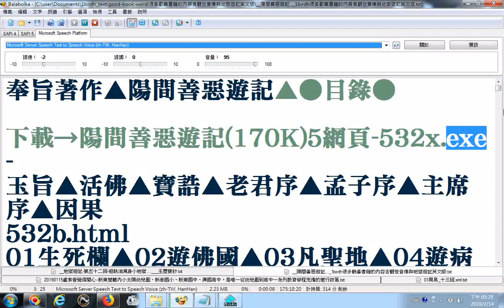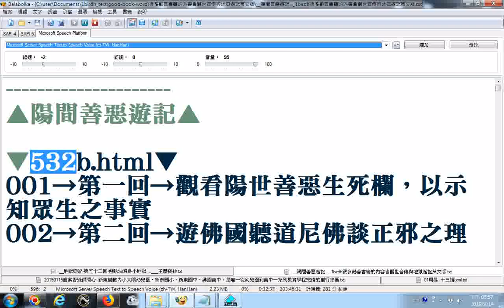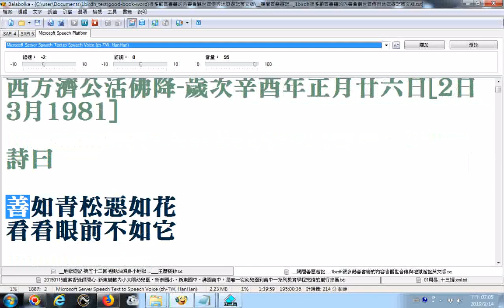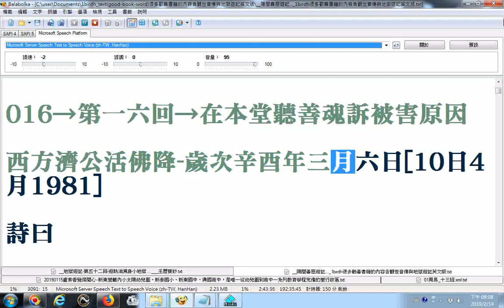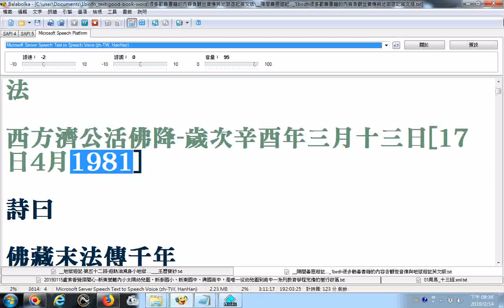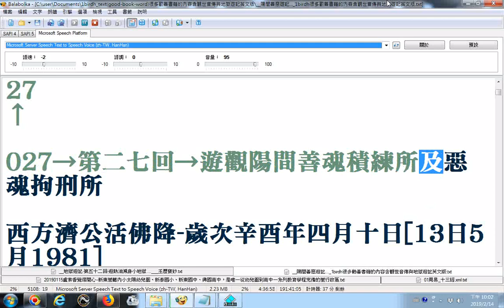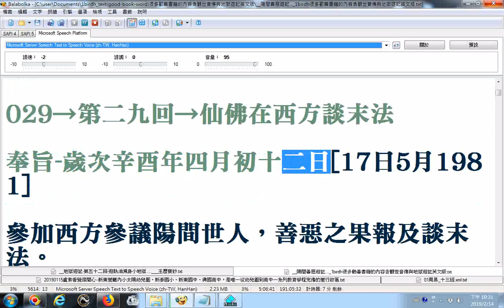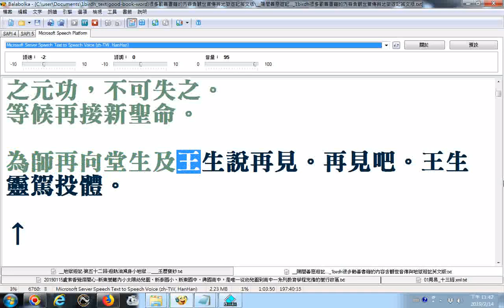陽間善惡遊記含目錄、序文、活佛師尊簡介、跋、論善惡與因果 觀察素食館與妓院等 人間善惡簿、超渡疏文經、廟宇神明成神的過程、慶功宴 1birdh很多勸善書籍的內容含觀世音傳與地獄遊記英